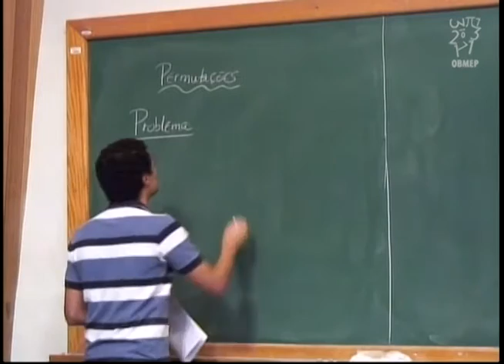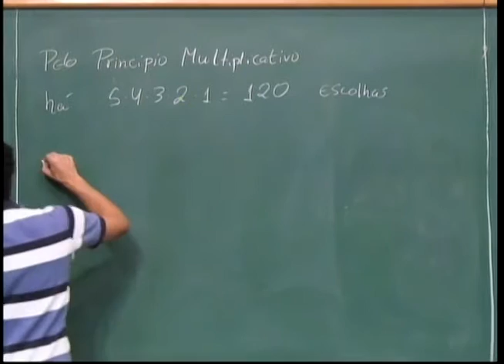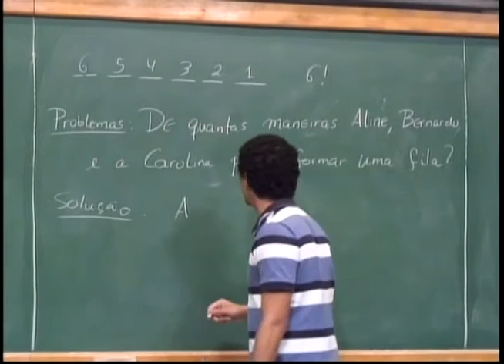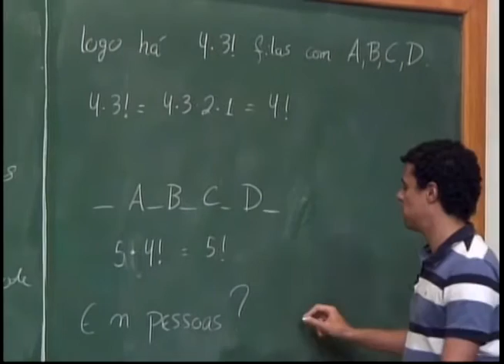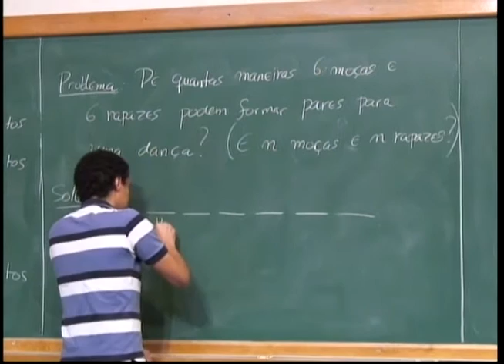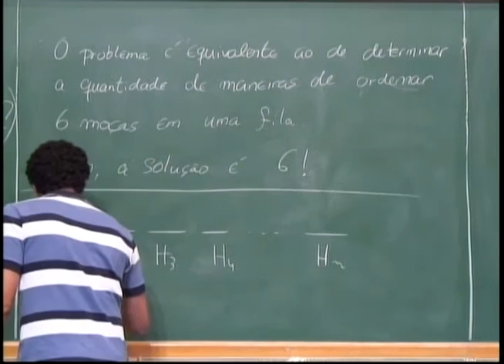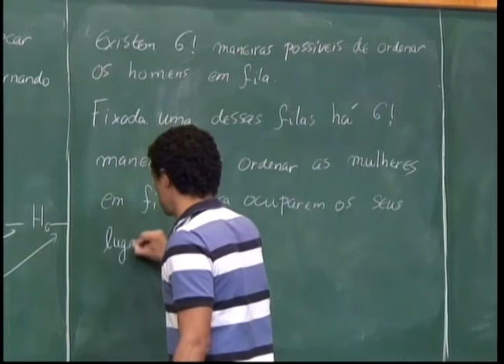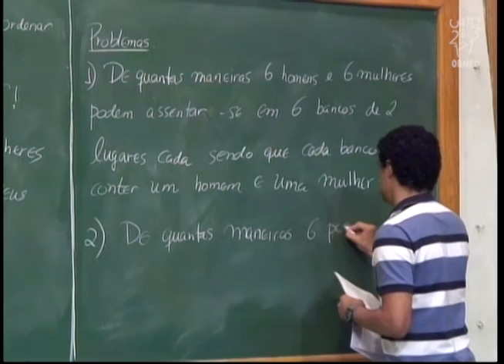Contagem - Aula 4 - Estudo das permutações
Descrição:
Nesta aula são resolvidos vários exercícios em que se faz uso na noção de permutação. Os exercícios questionam acerca do número de maneiras de organizar pessoas em filas ou em rodas circulares e de formar pares.